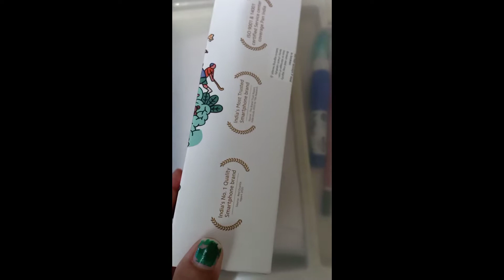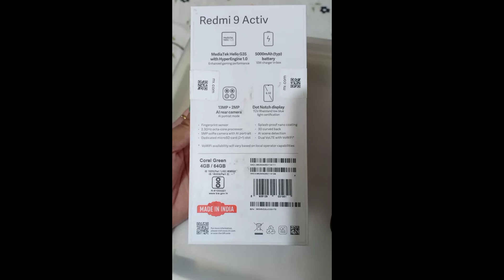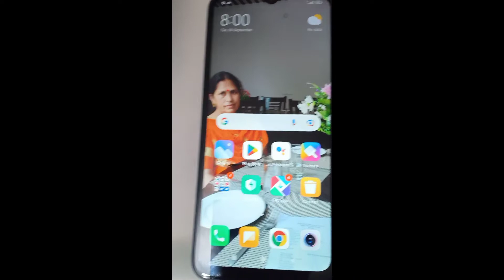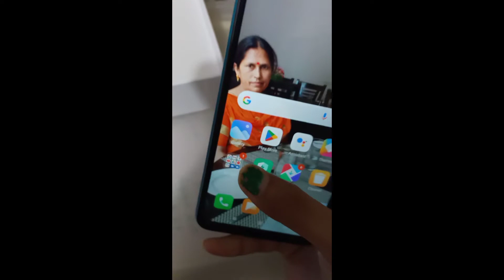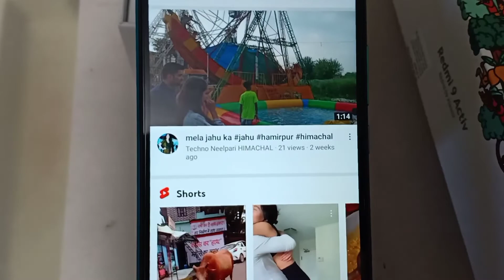Redmi 9 Activ unboxing & review Budget King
hello guys Kaise Ho aap Sabhi